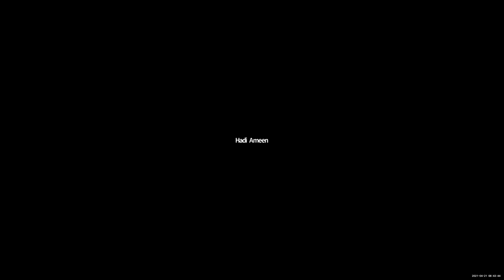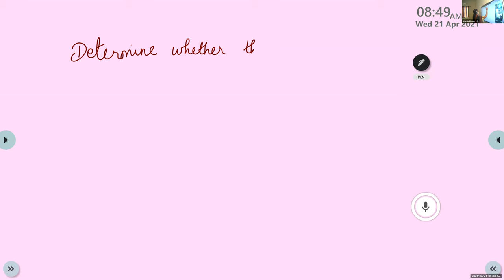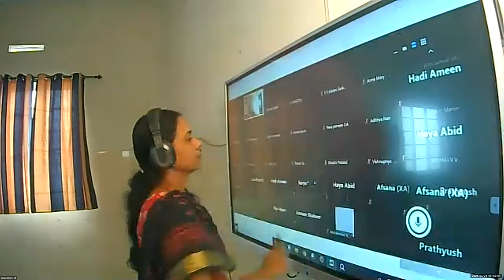Dr.Raju Davis International School |CLASS 10 MATHS PART1 | 21-04-2021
CLASS 10  MATHS PART1 LINEAR EQUATIONS